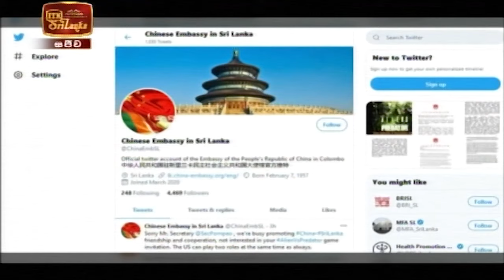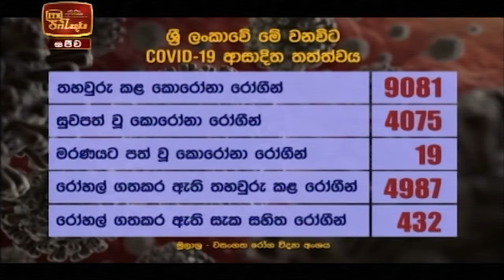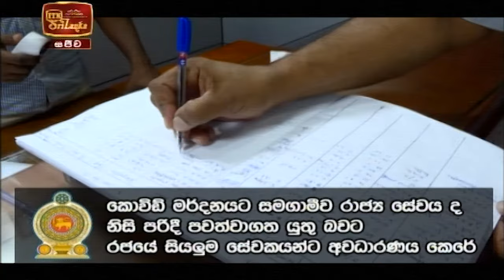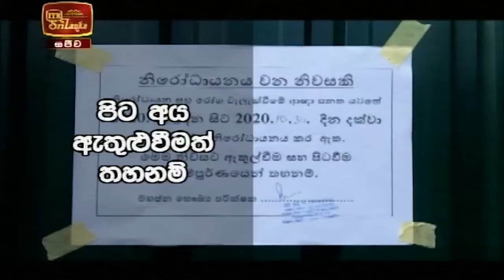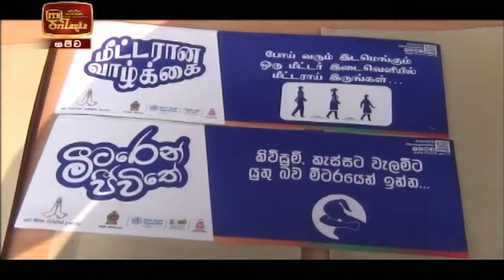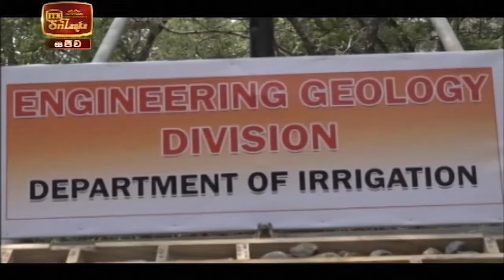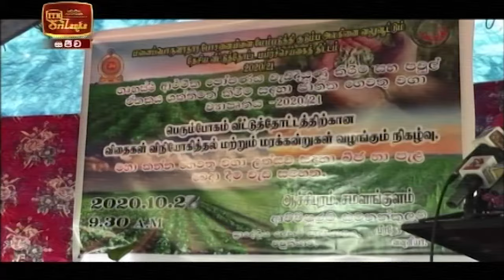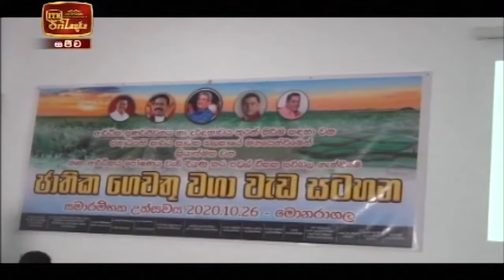ITN News 2020-10-28 | 09.30 PM